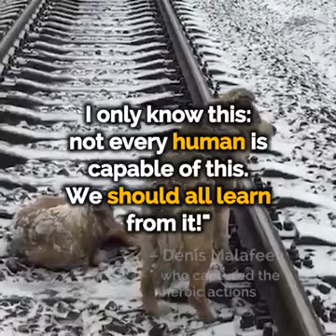REAL LOVE....💙💚💜💛❤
Video from SAMEER KHAFIZ